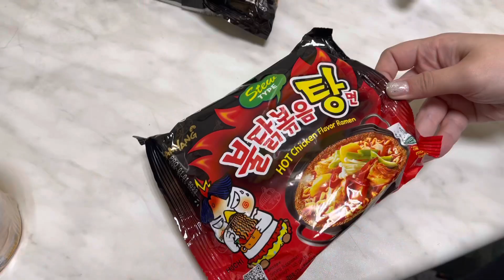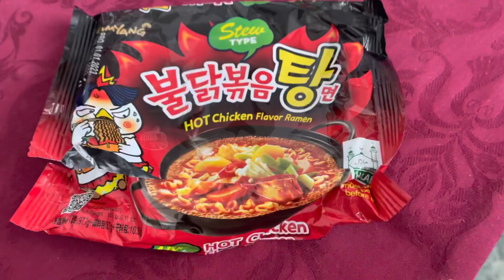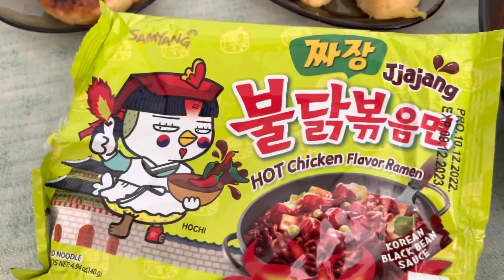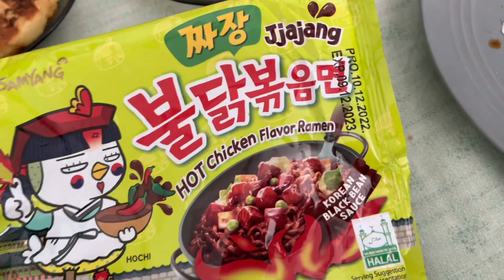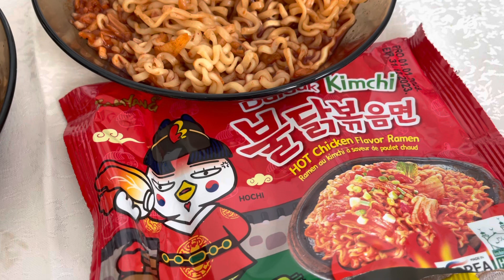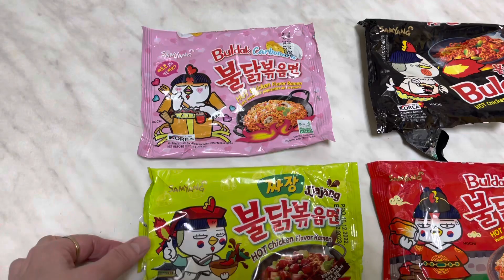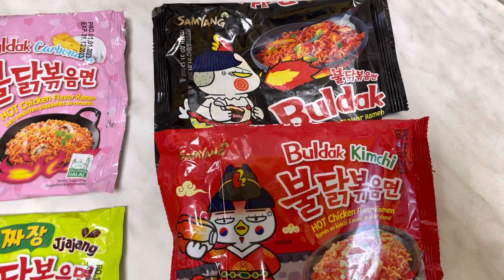ОБЗОР КОРЕЙСКОЙ ЛАПШИ